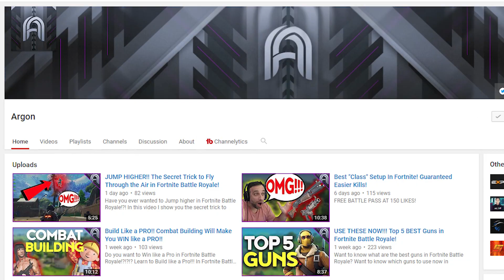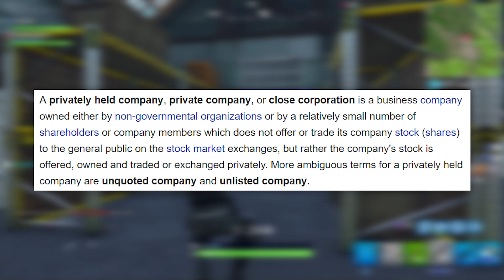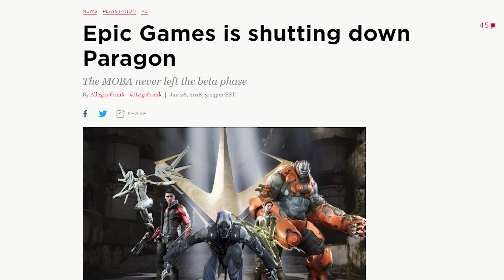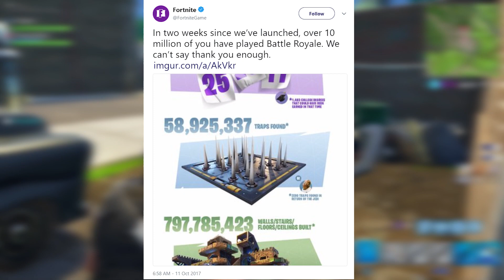The Difference Between Fortnite and Call of Duty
There is one HUGE DIFFERENCE between Fortnite and Call of Duty. The developers are the difference. | Foxy Grandpa

Did you enjoy this breakdown of developers?